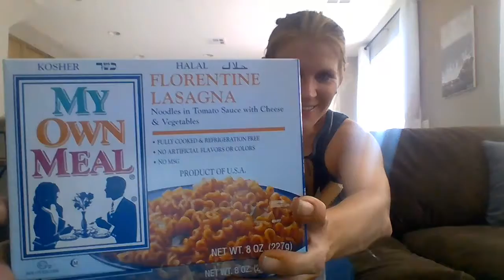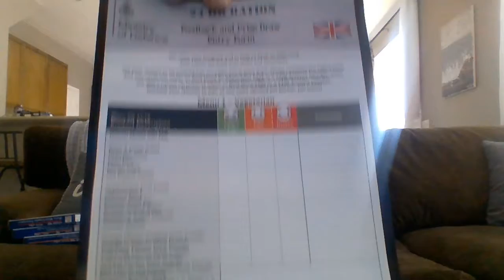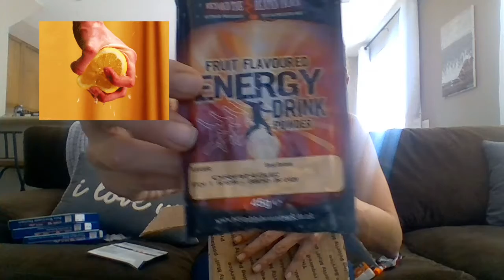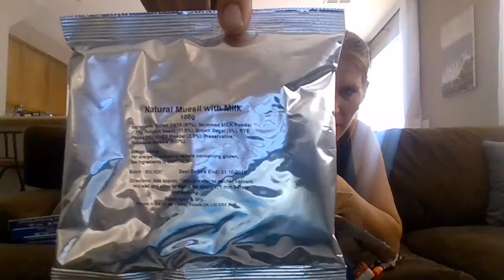WE GOT MAIL !! Open it with us!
Watch the Blonde (plus Toby) open MAIL from 2 AWESOME friends! BONUS call from the Vet! We so appreciate everyone who follows are channel, you mean the world to us.